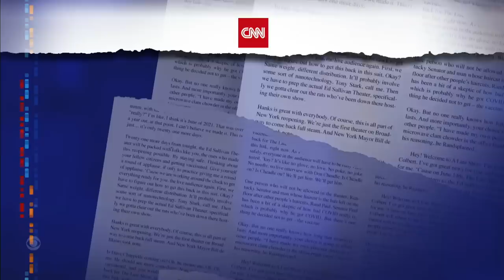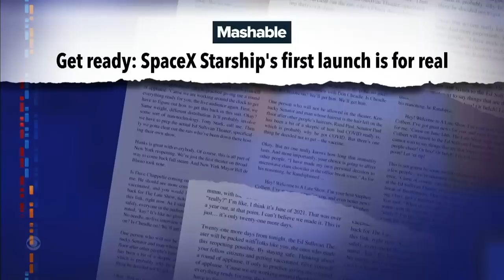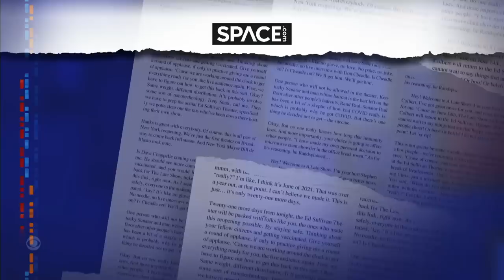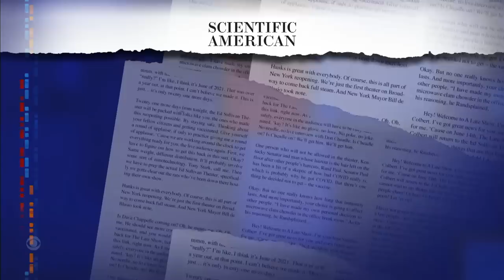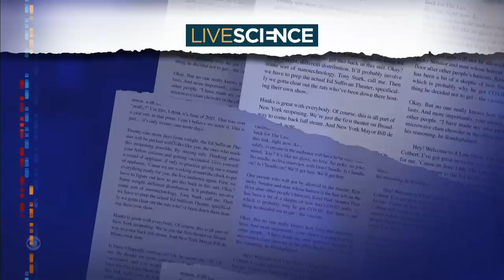Space News: China May Disrupt Musk’s Starlink, Presidential DNA in Space, Jupiter and Venus Kiss!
Stephen Colbert looks into the latest developments from beyond Earth’s atmosphere, including concerns about China’s plan to disrupt Elon Musk’s Starlink satellite internet service, a plan to send DNA from American presidents into space, and a planetary “kiss” between Jupiter and Venus.